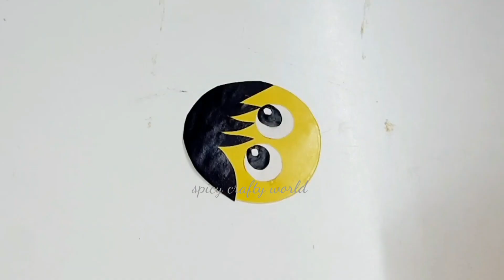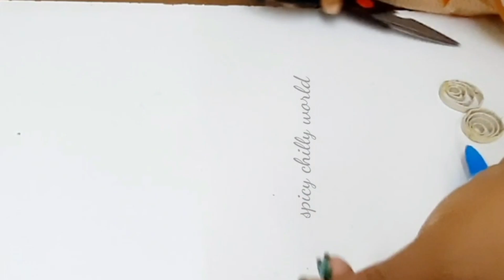6 easy paper craft ideas || DIY paper craft || best out of waste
6 easy paper craft ideas || DIY paper craft || best out of waste

how to make easy paper craft
 paper ornaments
how to make paper ornaments
how to make paper things
how tu make paper crafts